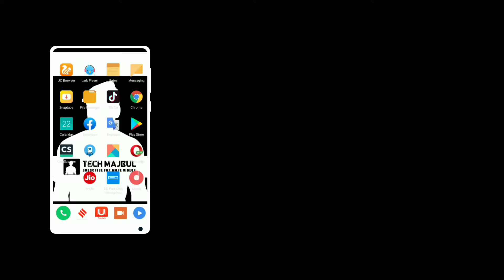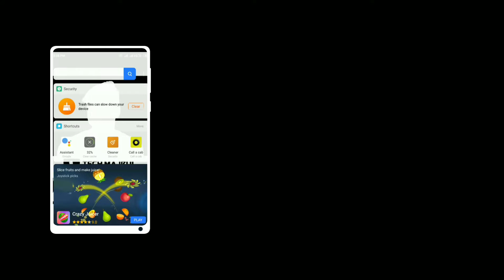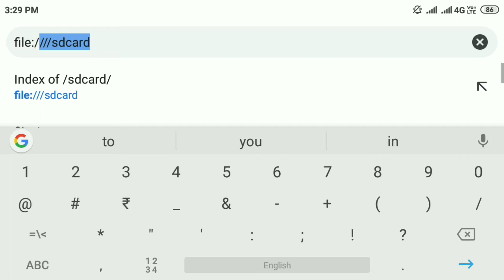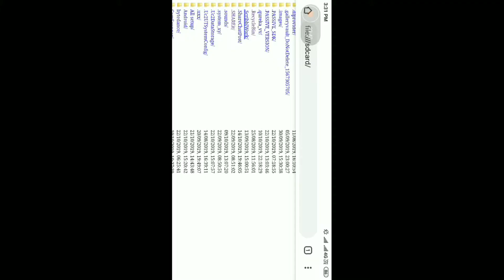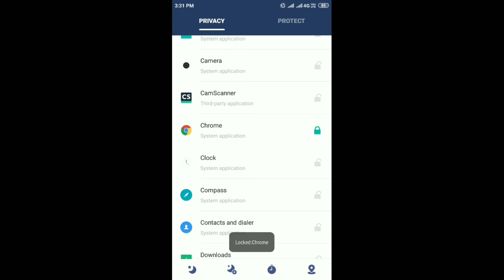Apna file or folder ko chori hone se kaise bachaye? || How to protect your file & folder to steal?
.🙏Hello Guys welcome back to.
______________YouTube channel_____________
                      ...✍️Tech Majbul...📹
___________________Link____________________
"My Setup👇Link"
Boya M1 Mic
Green Screen
Best Tripod.

1.Apna file or folder ko chori hone se kaise bachaye?
2.How to protect your file & folder to steal?
3.Stole file & folder solutions.
4.Chrome settings.
5.Chrome features.
6.file & Folder hack.
7.apno ko sikhao,
8. Redmi 4 mobile tricks.